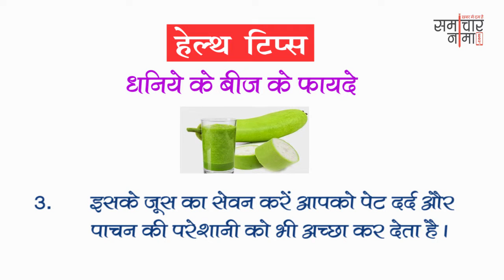अच्छे स्वास्थ्य के लिए अपनायें ये तरीके | Best Health Tips 492 | समाचारनामा